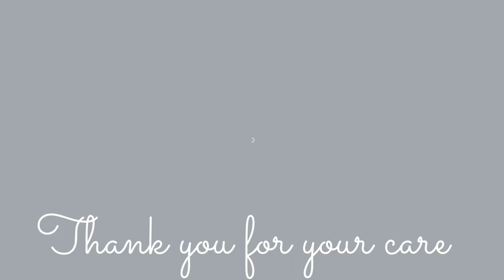PET LOVER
SAFE  ANIMALS